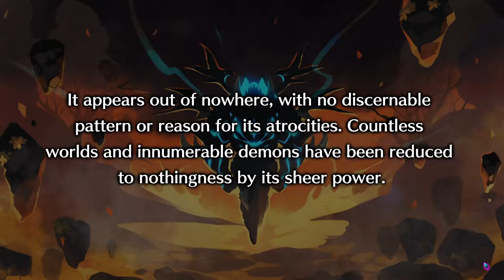Disgaea 6 part 1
Timeline
00:00 - Prologue
00:36 - Going to Darkest Assembly
03:23 - Inside Darkest Assembly

Release = 2022